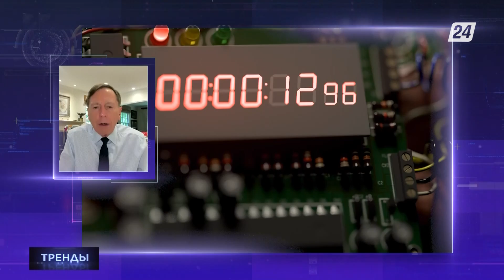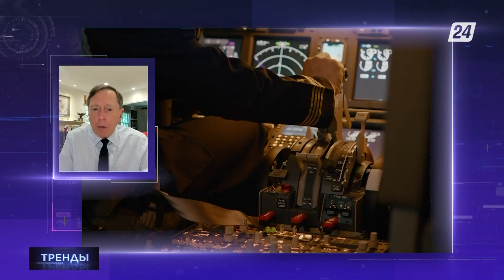Эксклюзивное интервью с экс-директором ЦРУ о борьбе с глобальным терроризмом | Тренды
После атак террористов на Пентагон и башни Всемирного торгового центра в Нью-Йорке 11 сентября, 2001 года, очень остро встал вопрос о противодействии глобальному терроризму. Реакция последовала незамедлительно. США ввели войска в Афганистан, где скрывался Усама бен Ладен – предводитель группировки «Аль-Каида», которая и стояла за дерзким терактом.

В этом выпуске программы «Тренды» поговорим с экс-директором ЦРУ, генералом Дэвидом Петреусом о событиях тех дней, и о том, как ситуация по противодействию глобальному терроризму изменилась за два десятилетия.

00:13 Вступление
01:23 Кто такой Дэвид Петреус?
02:44 Международные нормы в борьбе с терроризмом
04:36 Трансграничный терроризм
06:12 "Киберхалифат"
07:35 ТОП-5 крупнейших атак XXI века
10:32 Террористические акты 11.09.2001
12:31 Как вести диалог с талибами?
13:51 Как люди попадают под влияние террористов?
15:10 Кто финансирует экстремистские организации?
17:46 Мировая повестка: смещение фокуса спецслужб
20:06 ... как говорил Платон